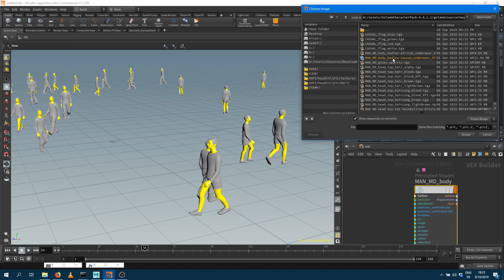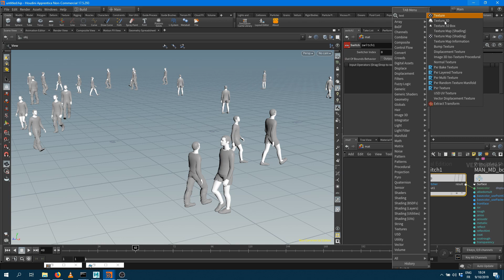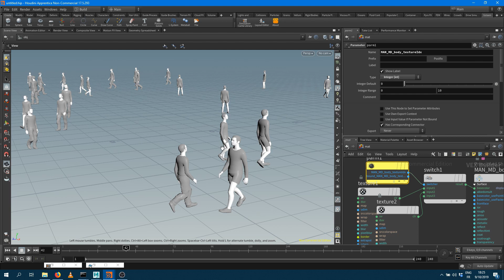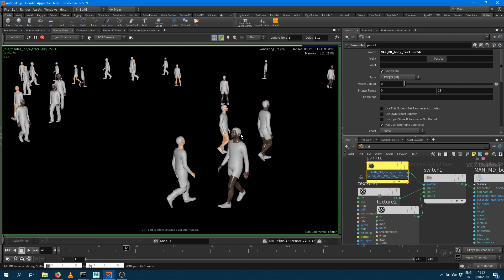Shading Assignment and Diversity in Houdini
This tutorial explains how to create shaders and setup diversity when replaying a Golaem cache in Houdini